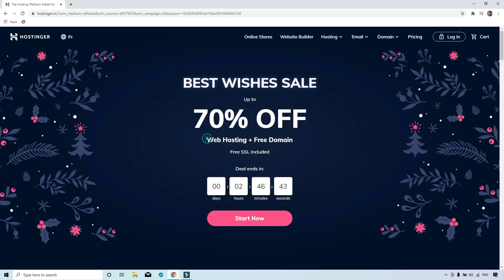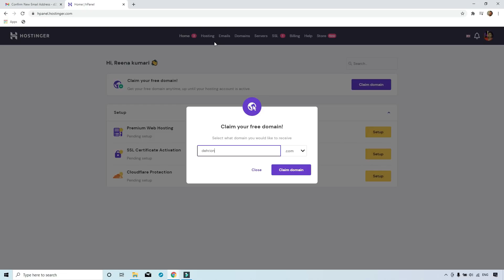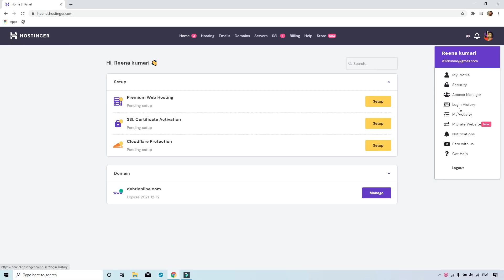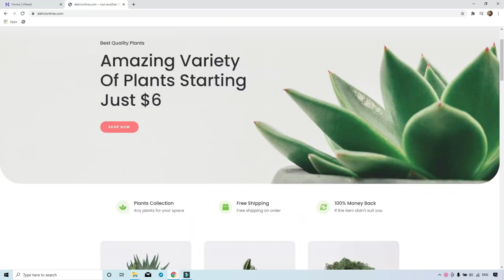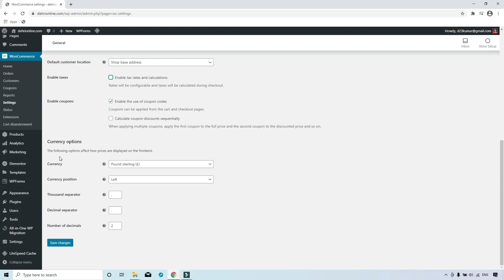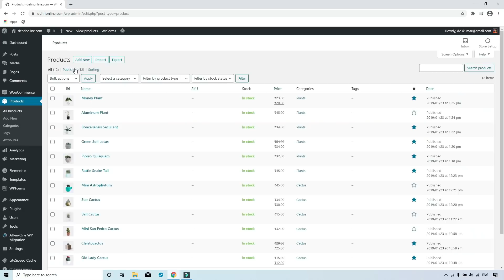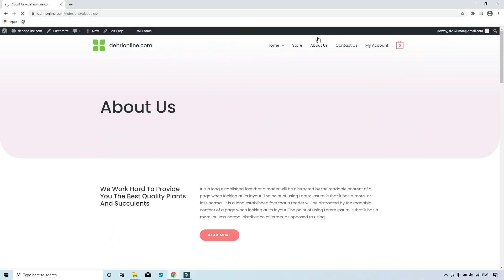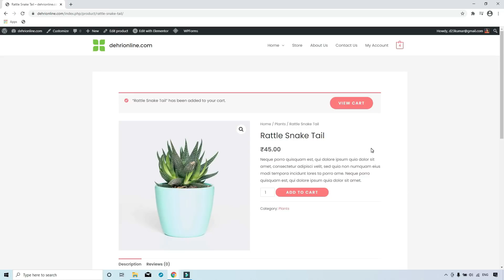How to create a Professional Ecommerce Website in just 10 minute with WordPress + WooCommerce plugin